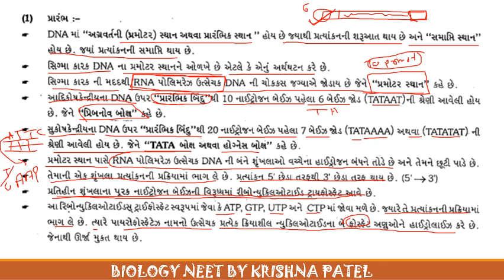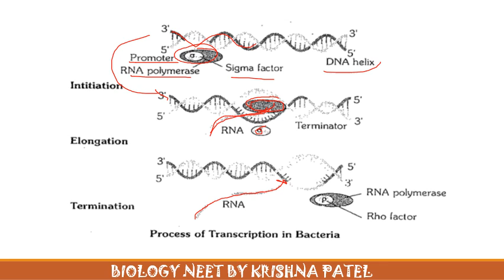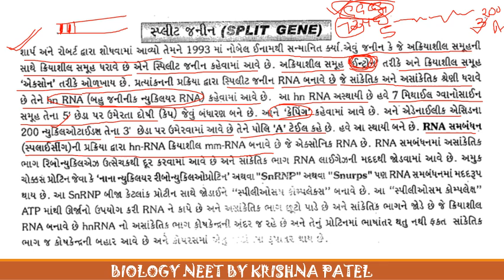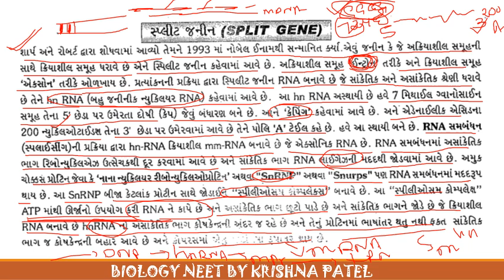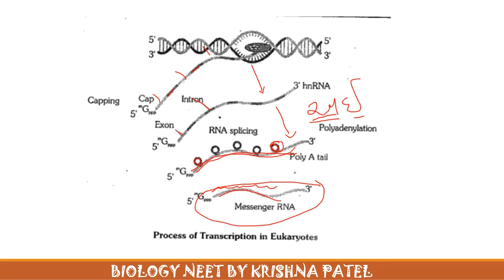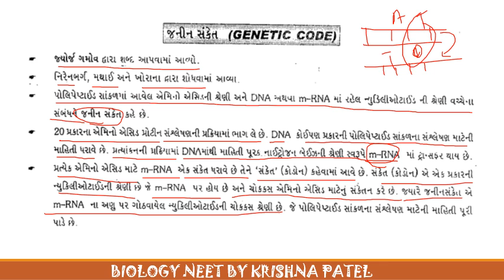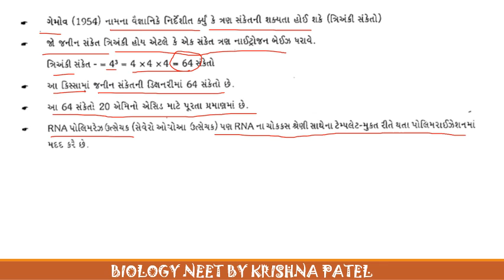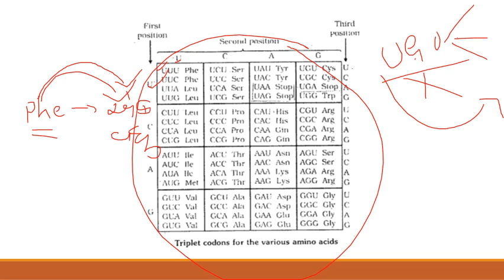NEET STANDRAD 12 CH 6 PART 5